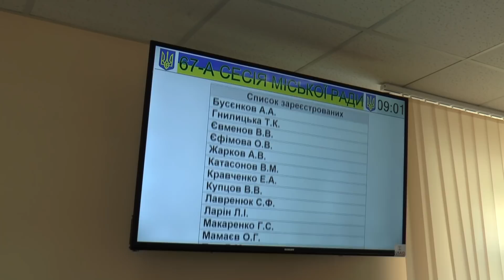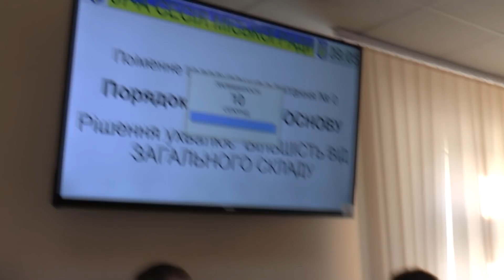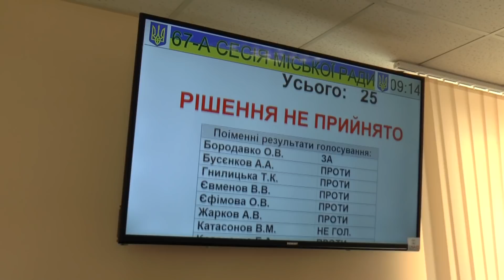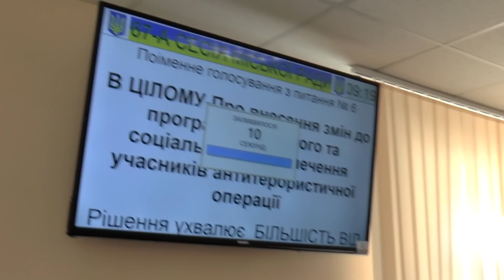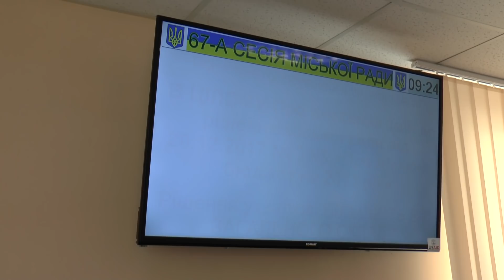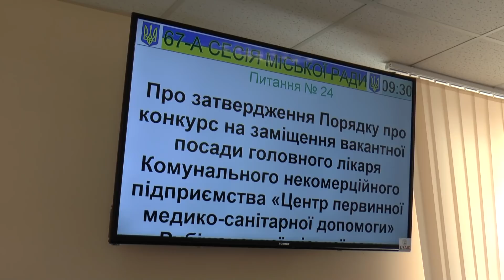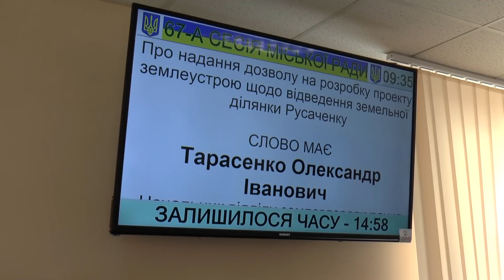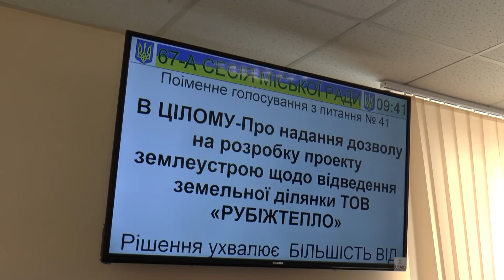30.11.2018. Позачергова 67-а сесія Рубіжанської міської ради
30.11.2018. Позачергова 67-а сесія Рубіжанської міської ради